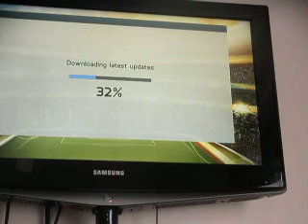FIFA 14 - pack opening #3 part two